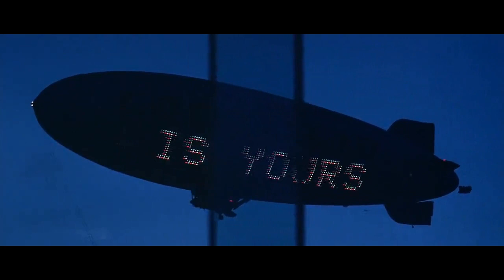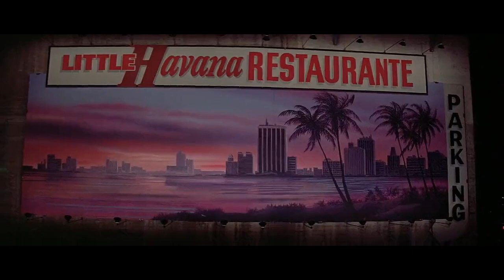B-Real feat. Mellow Man Ace The World Is Yours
The World Is Yours from the Scarface Game. Put a video together for this song which unfortunately has no official video. This is the first I ever do hope you guys enjoy it. I claim no ownership of the images or the music only for my work.